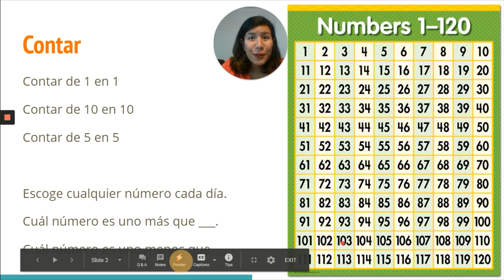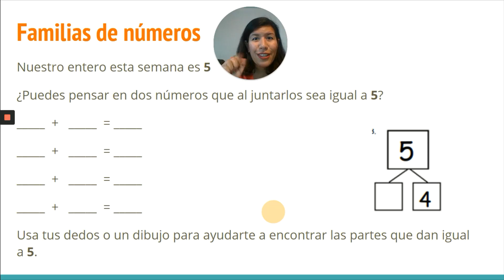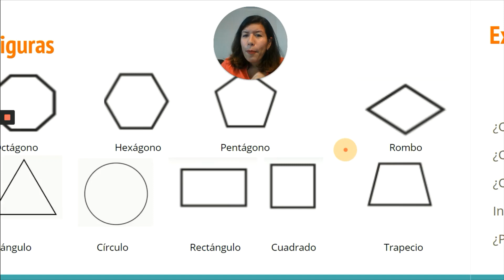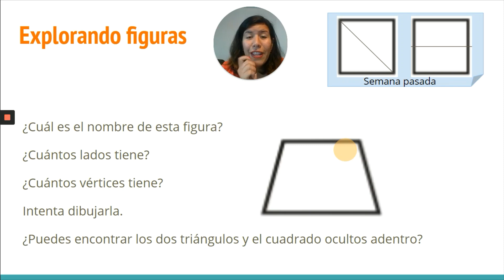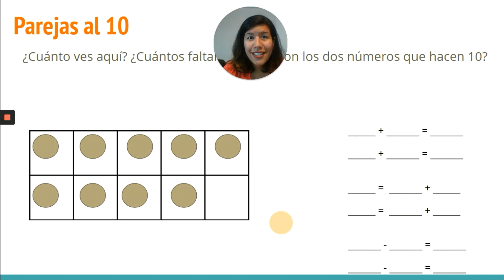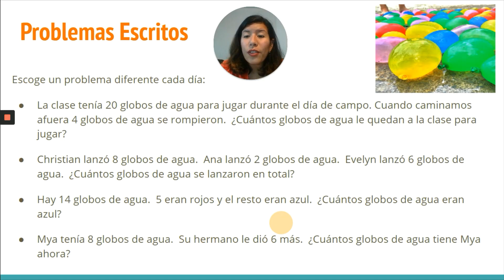Mayo 18 22 ESP Calendario matematico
Si quieres ser un mejor matemático, te recomendamos ver este video todos los días de esta semana.